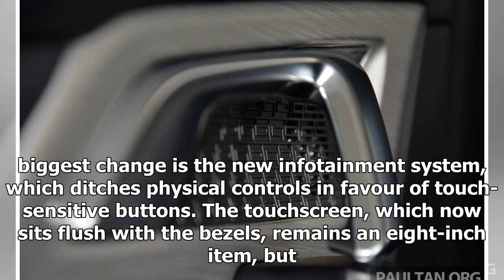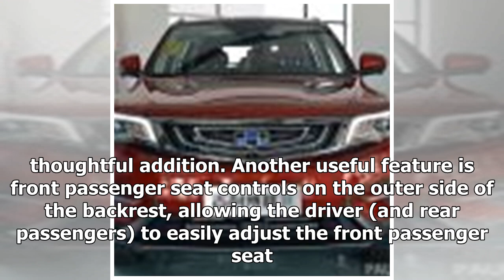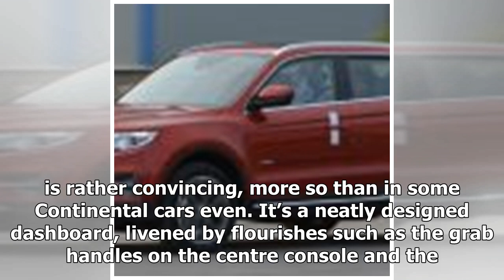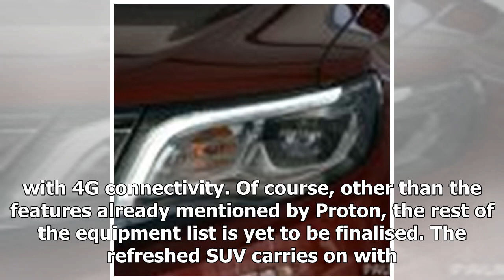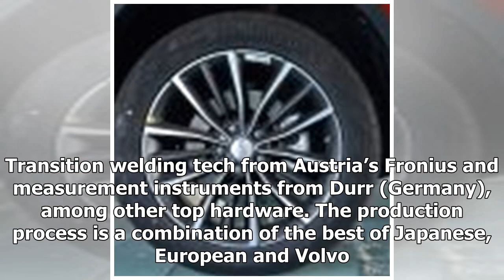GALLERY: 2018 Geely Boyue 1.8L TGDi facelift detailed - basis for the first Proton SUV due in Q4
GALLERY: 2018 Geely Boyue 1.8L TGDi facelift detailed - basis for the first Proton SUV due in Q4 | dvp news 2018
As everyone knows by now, the upcoming Proton SUV – the company’s first sport utility vehicle – will be based on the Geely Boyue and will surface in t...